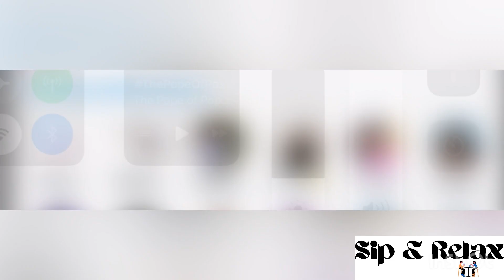Yoo Mamkhize is fuming, Musa Khawula regrets Xposing her | it’s getting worse